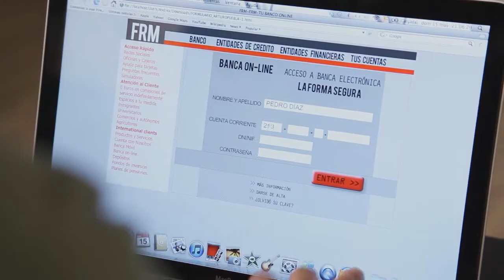El Giro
Piloto de serie de TV dirigido por Myriam Figueira, Francisco García y Raquel García.
Protagonista
SINOPSIS
¿Ficción o realidad? Andrea nunca ha podido separar la una de
la otra. Ella es una soñadora. Una joven destinada a crear la mejor
película sobre tráfico de drogas que se haya realizado jamás. Aunque
lo verdaderamente difícil será controlar su propia imaginación. Las
personas que le rodean se transforman, sin quererlo --y sin saberlo-,
en los protagonistas de su film.